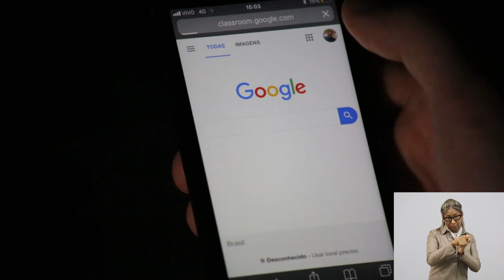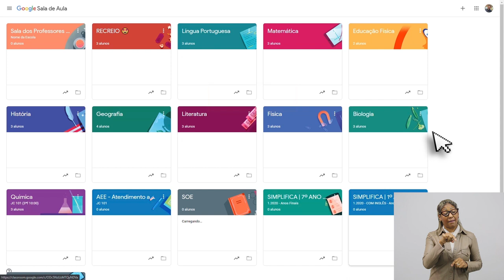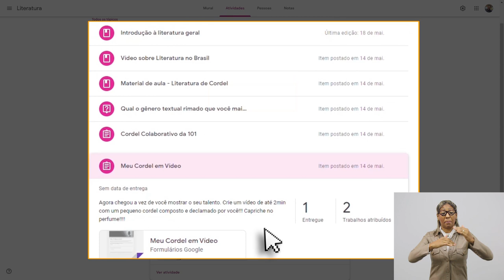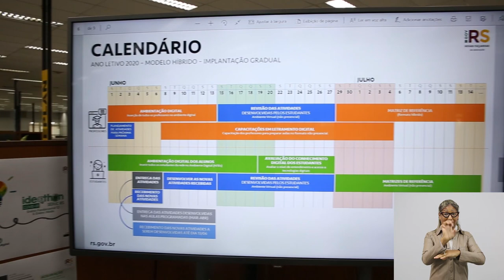Distanciamento Controlado no RS - Episódio 09 - Explicando o Google Sala de Aula - com libras